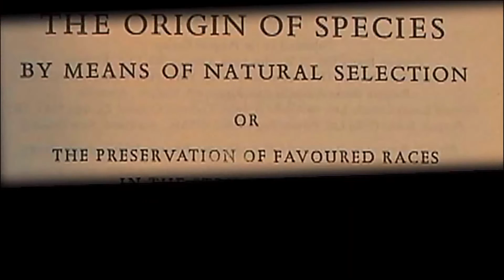Richard Dawkins On the Origin of Species by Means of Natural Selection by Charles Darwin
Richard Dawkins On the Origin of Species by Means of Natural Selection, or the Preservation of Favoured Races in the Struggle for Life by Charles Darwin